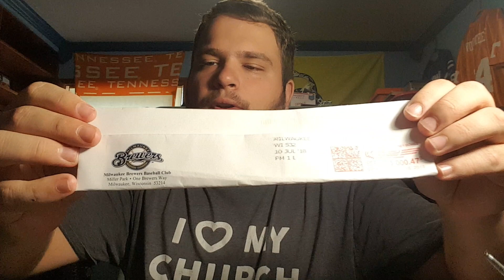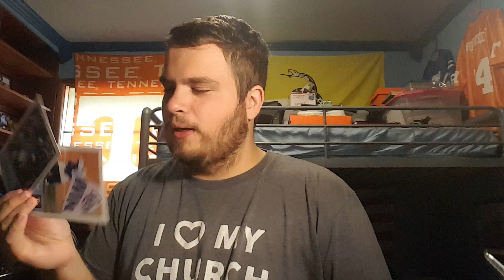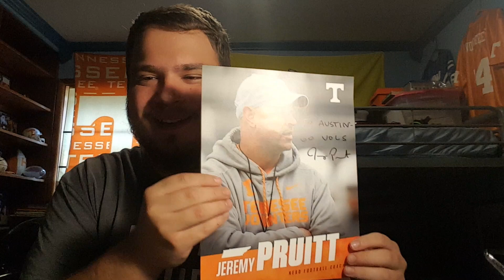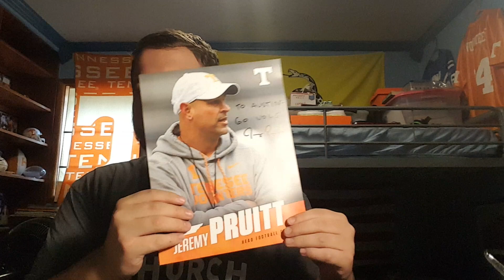2 MLB Fan Packs Rays and Brewers Plus an amazing autograph return